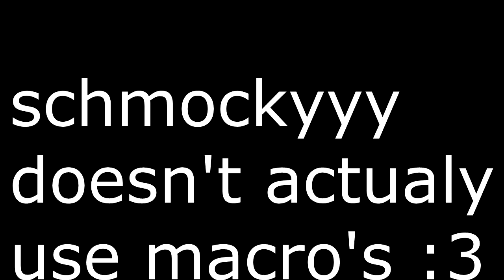PvPDojo 2.0 Update - I am gonna continue the coding :D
Hey I guys I am EcMiner, this video is just a little update video about that I am working on PvPDojo 2.0 again :)
I also hope you like the bonus clip :P